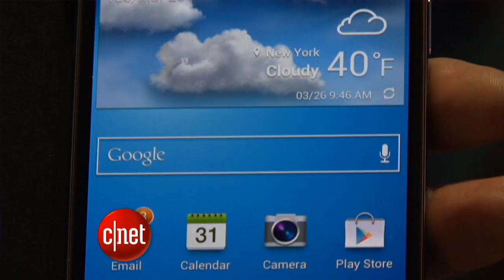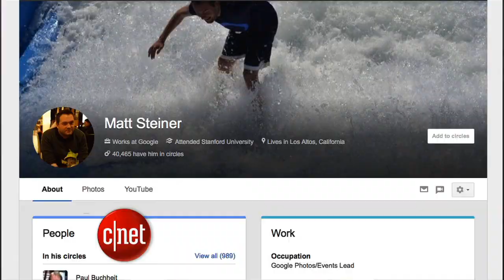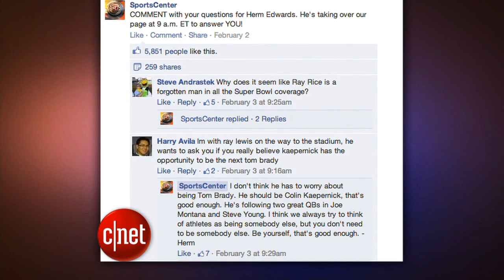CNET Update - T-Mobile gets iPhone, kills the contract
T-Mobile aims to change the wireless game, Google+ profile pics get animated, and we bring you the latest car tech from the New York auto show.